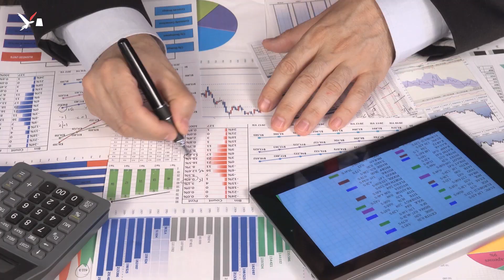ቅልውላው ኮሮና ናብ ሕሱም ድኽነት የእቱ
ሽወደን  ብሰንኪ  ቅልውላው ኮሮና  ቁጽሪ ናይቶም ስራሕ ኣልቦ ዝኾኑ ሰባት ናብ 500 ሽሕ ክበጽሕ ከምዝኽእል ትግምግም